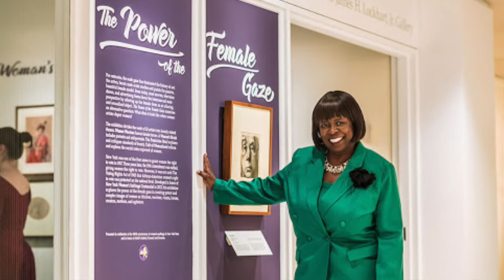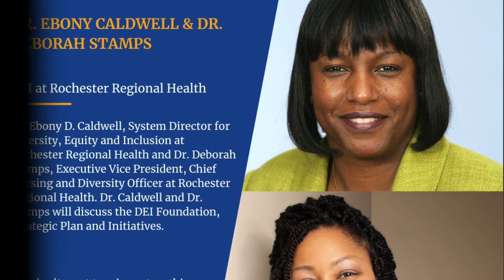UPrep Women Of Substance 2021 Promo Video